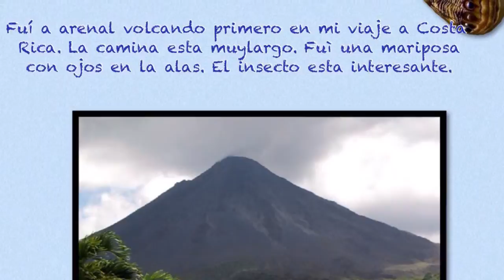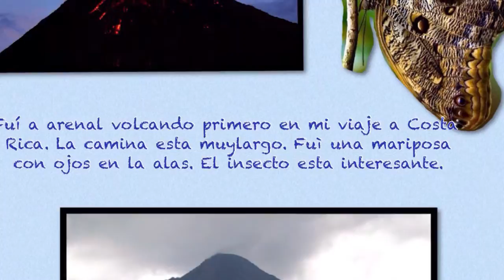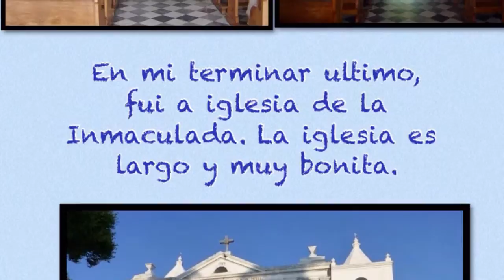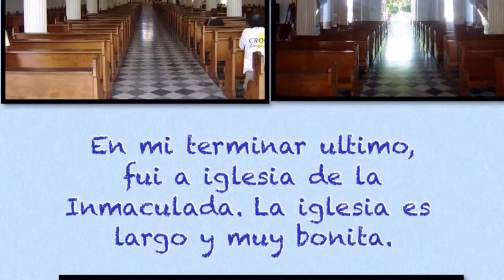Costa Rica 2 period 3